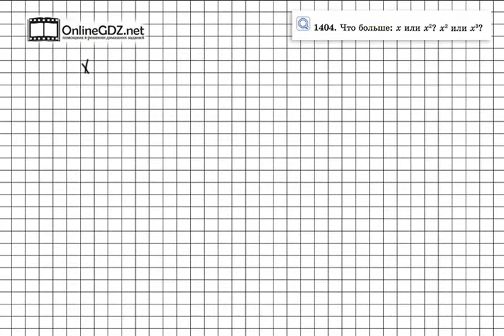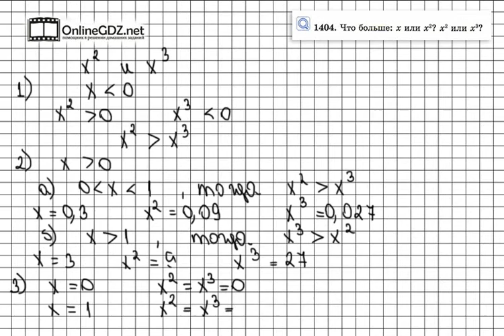Задание № 1404 - Математика 6 класс (Виленкин, Жохов)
В задании 1404 вам надо сравнить число и это же число в квадрате. На первый взгляд — ответ очевиден. Но, не торопитесь с выводами. Если вы хотите без ошибок сделать это задание, посмотрите наше видео.